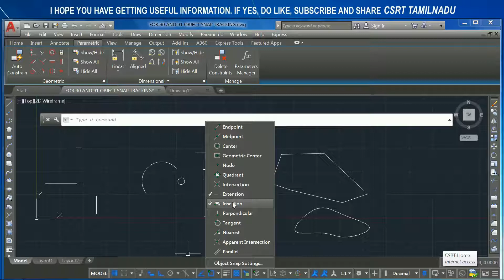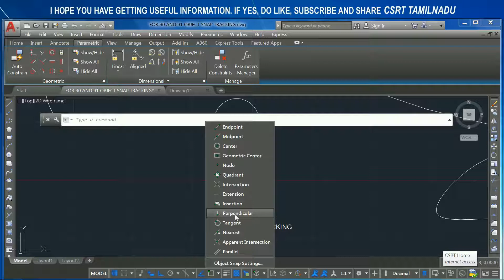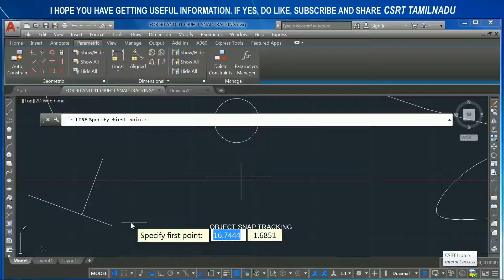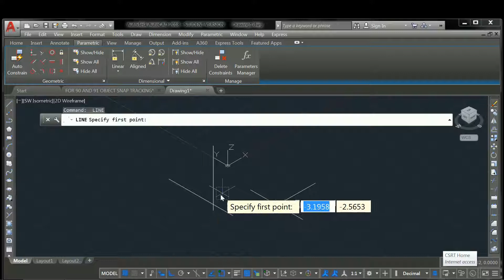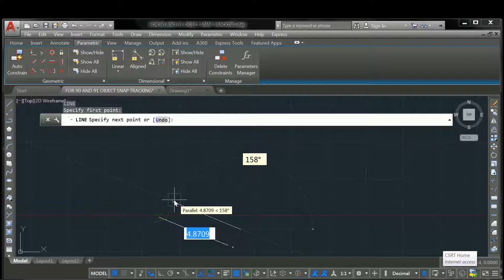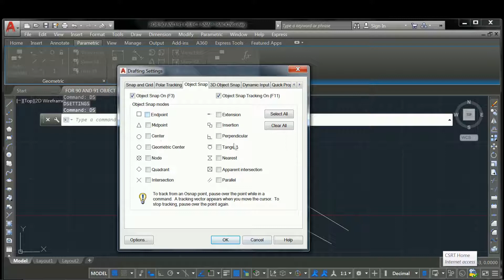90_2 (STATUS BAR) OBJECT SNAP TRACKING SETTINGS PART 2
OBJECT SNAP TRACKING SETTINGS EXPLAINED IN TAMIL.
# EXTENSION
# INSERTION
# PERPENDICULAR
# TANGENT
# NEAREST
# APPARENT
# PARALLEL
 WATCH TUTORIAL 90 TO LEARN ABOUT OBJECT SNAP TRACKING AND TUTORIAL 90_1 TO LEARN ABOUT REMAINING SETTINGS. SPLITTED DUE TO LONG DURATION.